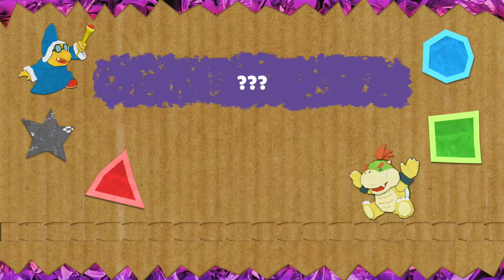Yoshi's Crafted Word Bowser Boss Final Boss Fight with End Cut Scenes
Final Boss in Yoshi's Crafted World with game ending scenes and credits.